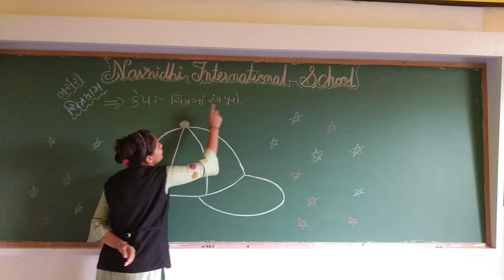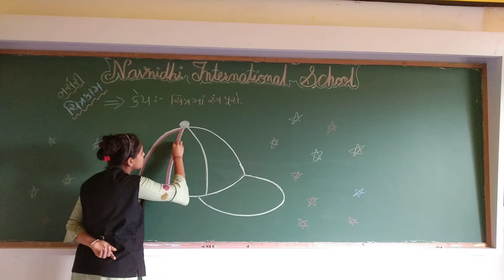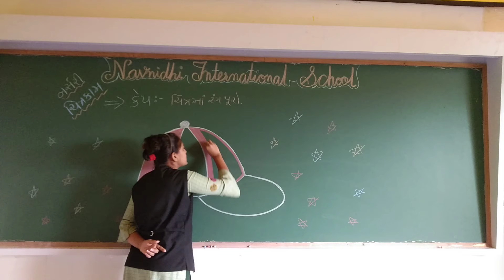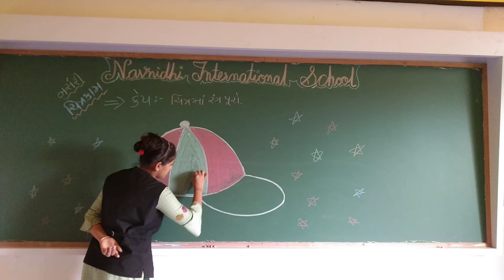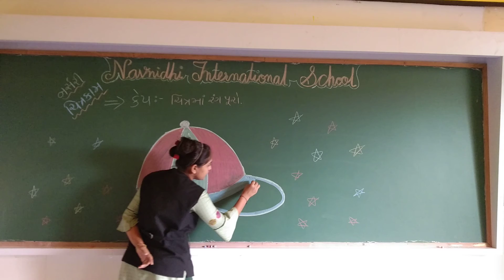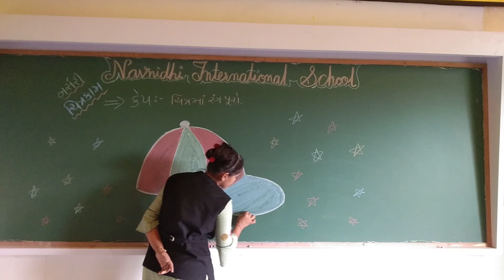GSEB | ગુજરાતી માધ્યમ | બાલભવન | નર્સરી | ચિત્રકામ | કેપ : ચિત્રમાં રંગ પૂરો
25/11/2021